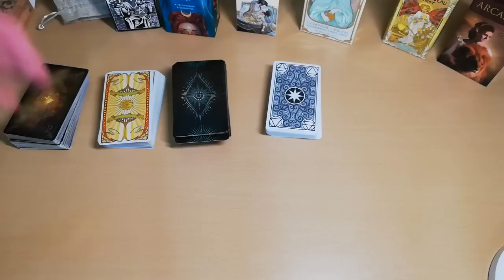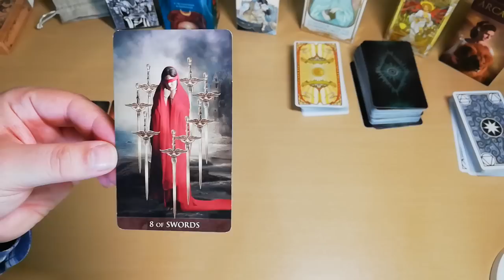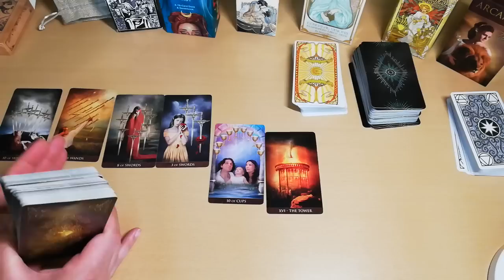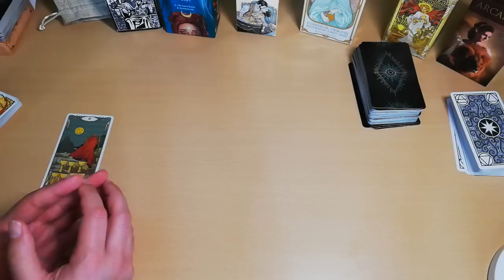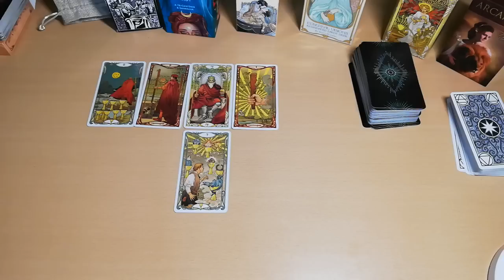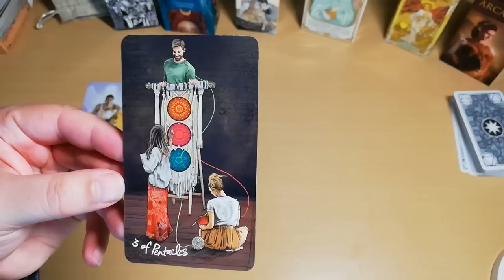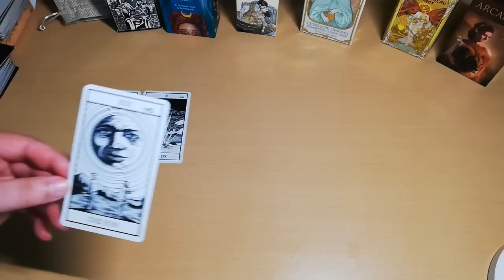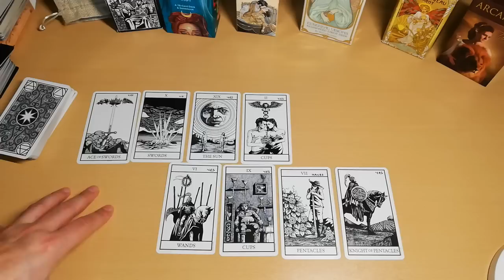ΚΑΡΜΙΚΗ ΚΛΩΣΤΗ | Διάλεξε Κάρτα Ταρώ|Pick A Card Tarot |ΑΚΑΣ Ταρώ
ΑΥΤΟ ΤΟ ΡΙΞΙΜΟ ΜΗΝ ΤΟ ΧΑΣΕΙΣ | ΤΙ ΕΙΝΑΙ Η ΚΑΡΜΙΚΗ ΚΛΩΣΤΗ Διάλεξε Μια Κάρτα Ταρώ|Pick A Card Tarot Reading |ΑΚΑΣ ΤΑΡΩ
Η ΚΑΡΜΙΚΗ ΚΛΩΣΤΗ δεν είναι ένα συνηθισμένο άνοιγμα, έχει μεγάλη δύναμη στο να φέρνει στο φως την αλήθεια και ισχύει για ανθρώπους και καταστάσεις. Ως θέμα μπορείτε να βάλετε έναν άνθρωπο μια κατάσταση και θα ανακαλύψετε ποιες καρμικές κλωστές ΤΥΛΙΓΟΥΝ ΕΣΑΣ και το θέμα σας ή τον άνθρωπό σας.

Ετοιμαστείτε για κατι συναρπαστικό!

Στο κανάλι μου θα ανακαλύψετε:

🔮 Διάφορα tarot decks για να καλύψουμε διαφορετικά θέματα και προτιμήσεις
🌟 Εβδομαδιαίες και μηνιαίες προβλέψεις για κάθε ζώδιο
💌 Προσωπικές αναλύσεις και συμβουλές με βάση τις κάρτες ταρώ

Ευχαριστούμε που είστε μέλος της κοινότητας ΑΚΑΣ ΤΑΡΩ! Ανυπομονούμε να σας βοηθήσουμε να ανακαλύψετε τις απαντήσεις που ψάχνετε και να σας προσφέρουμε καθοδήγηση μέσω των καρτών ταρώ.
Ακολουθήσετε το κανάλι για περισσότερες ενημερώσεις και εκπλήξεις.
Επίσης, μην ξεχάσετε να επισκεφτείτε την ιστοσελίδα μας για δωρεάν υπηρεσίες ταρώ και περισσότερες πληροφορίες:

Μαζί, θα ανακαλύψουμε τα μυστικά των καρτών ταρώ και θα εξερευνήσουμε τις προβλέψεις που μπορούν να μας δώσουν.

00:00 ΠΛΗΡΟΦΟΡΙΕΣ
06:34 ΚΑΡΜΙΚΗ ΚΛΩΣΤΗ 1
22:45 ΚΑΡΜΙΚΗ ΚΛΩΣΤΗ 2
37:05 ΚΑΡΜΙΚΗ ΚΛΩΣΤΗ 3
45:17 ΚΑΡΜΙΚΗ ΚΛΩΣΤΗ 4